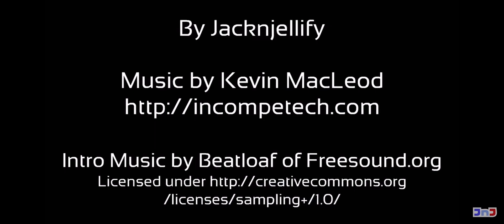Hey, Coiny. You’re a penny. You’re worthless!